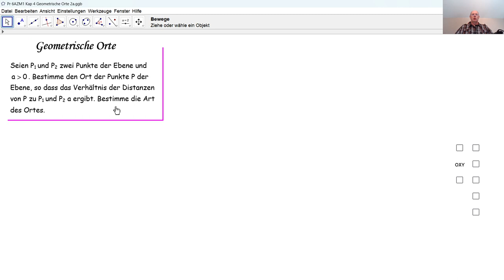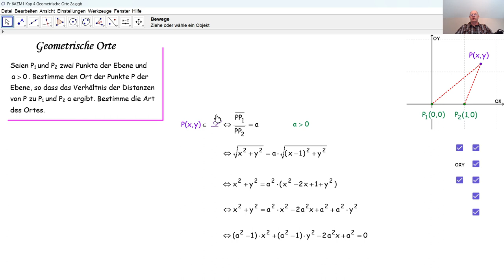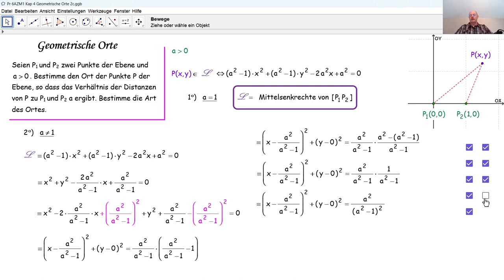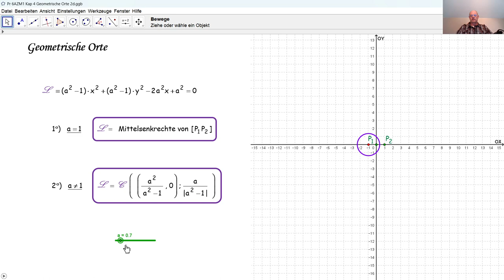D7004b Geometrische Orte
D7004b Wir lösen eine Aufgabe aus der analytischen Geometrie, die bei einer Aufnahmeprüfung zum Studium Zivilingenieur an der Universität Lüttich gestellt wurde.